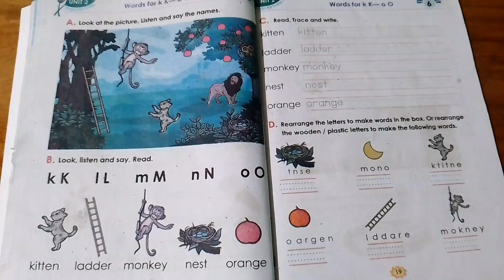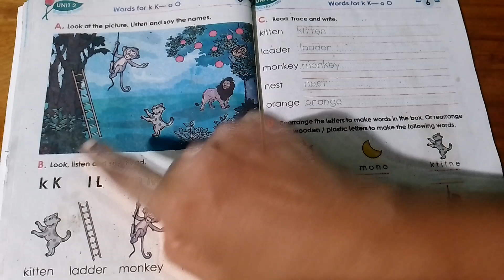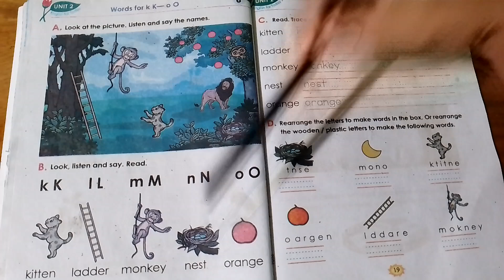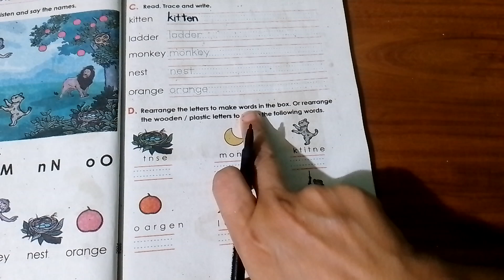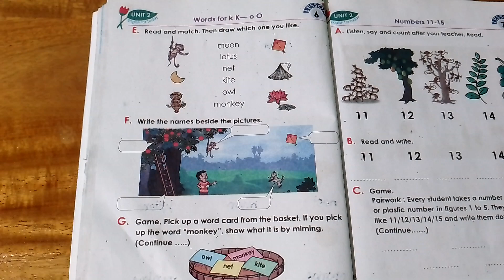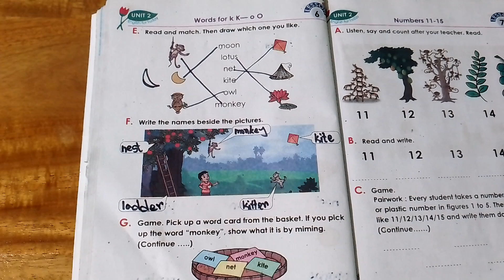English for today| class two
unit 2 lesson 6,page 18,new curriculum,